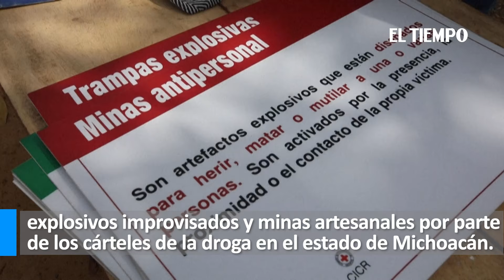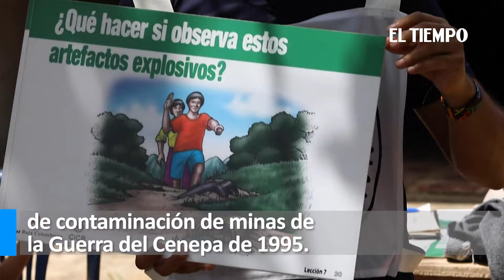El número de víctimas de minas antipersona en el mundo aumentó en 2023, según un informe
El número de víctimas de minas antipersona aumentó el año pasado en todo el mundo, según un informe publicado este miércoles, en un contexto de inquietud entre las organizaciones antiminas por la decisión de Estados Unidos de suministrar estos dispositivos a Ucrania.